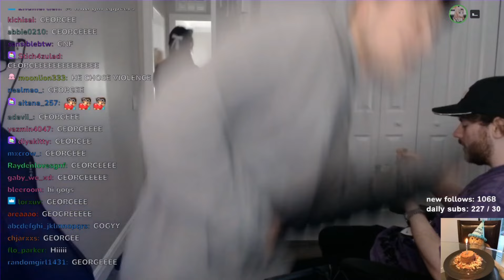GeorgeNotFound + Sapnap join Sylvee's Birthday Stream IRL!! w/ Hannahxxrose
George and Sapnap join Sylvee and Hannahxxrose for Sylvee's IRL Birthday stream where they sit together and eat cake!!

Streamed on Twitch: Sylveey "BIRTHDAY TIME!!!" July 26th 223